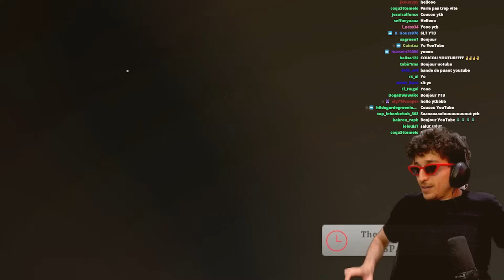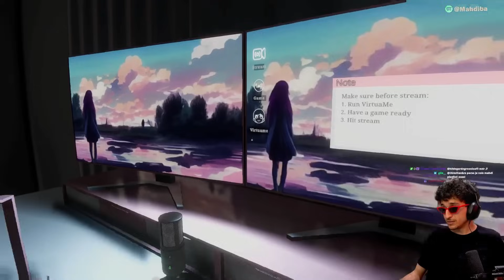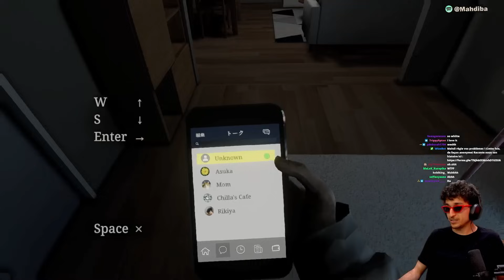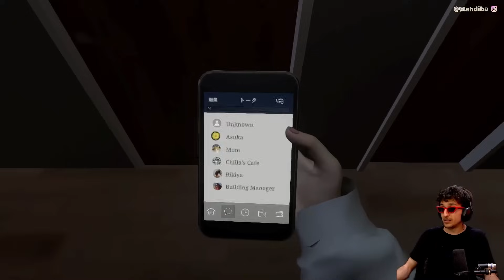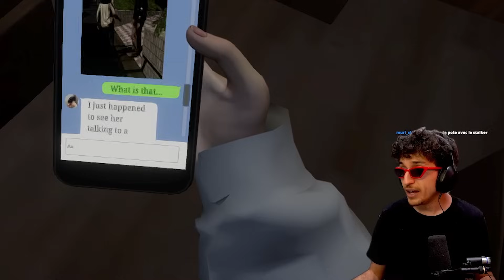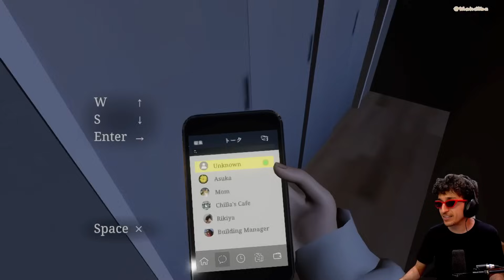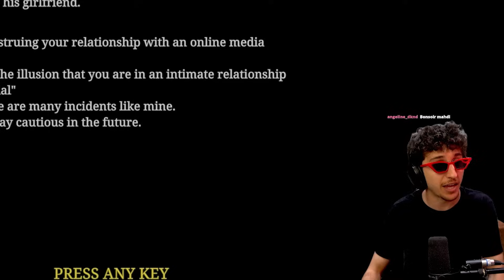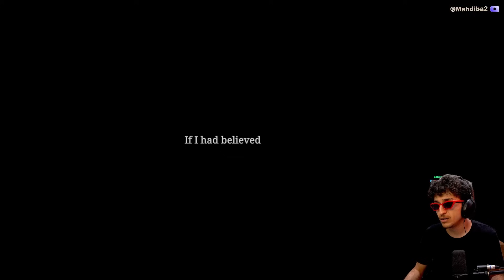Le pire cauchemar des streamers ! (Parasocial)